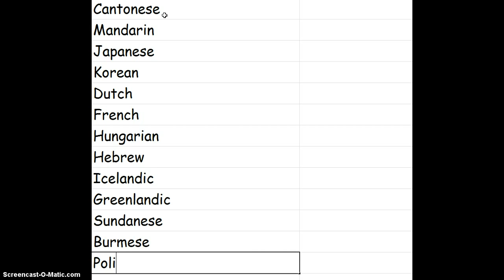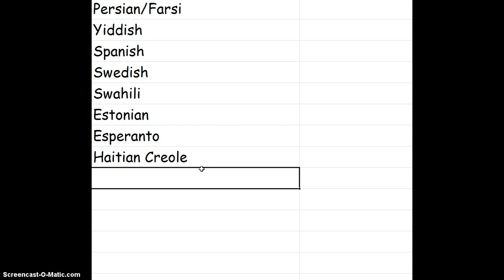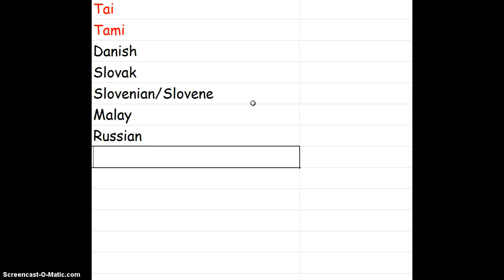How Many Languages Can I Name in 2:30?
Try it yourself. Send me a link.
POINT DEDUCTION RULES
1. If a language is spelled wrong and not fixed in 5 seconds, it is wrong.
2. Deduct half a point from your score if a language that no longer exists is listed.